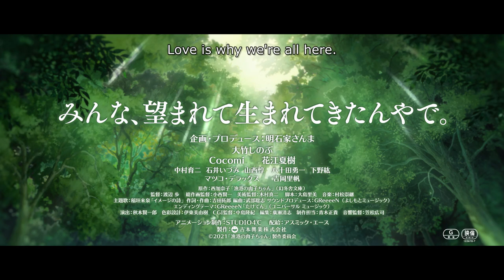Fortune Favors Lady Nikuko - In Cinemas February 24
From acclaimed director Ayumu Watanabe (Children of the Sea) and STUDIO 4C (Tekkonkinkreet, Mind Game, Animatrix), the award-winning Fortune Favors Lady Nikuko will be in cinemas from February 24 for a strictly limited time. Tickets are on sale now at select locations.